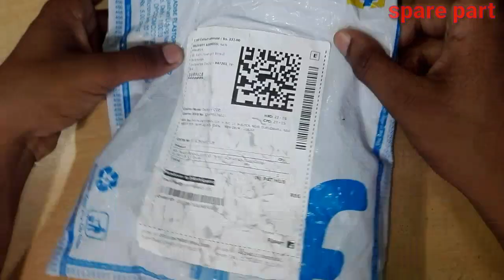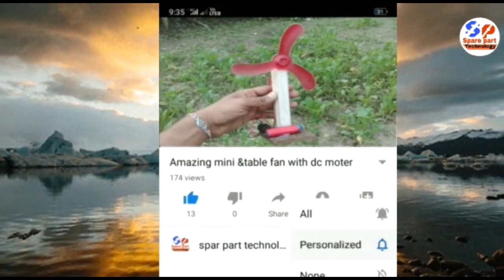Glue stick unboxing | 7mm glue stuck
spare part technology:-

glue stick unboxing |
7mm glue stick unboxing |
7mm glue stick |
glue stick |
glue gun |